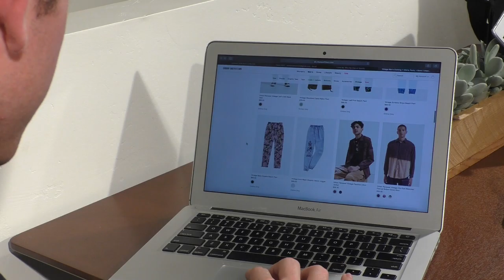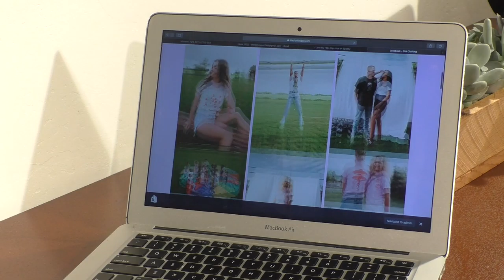Stetson Sweatfield - DIA